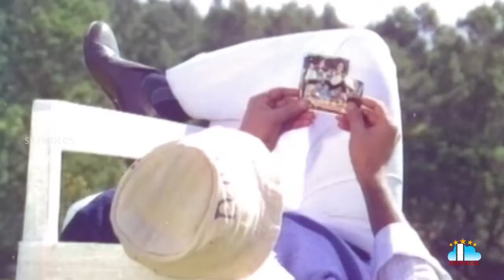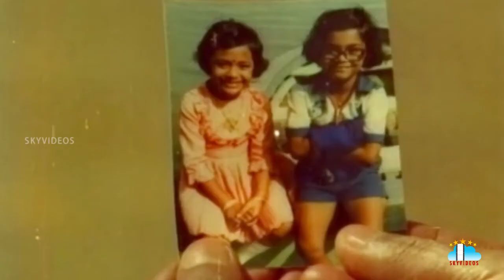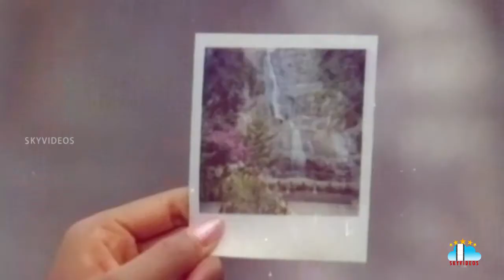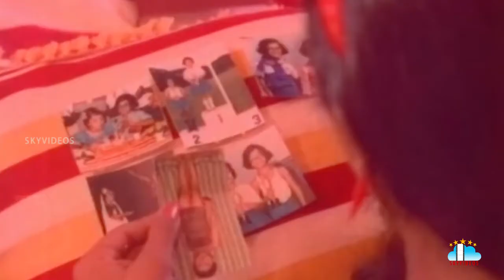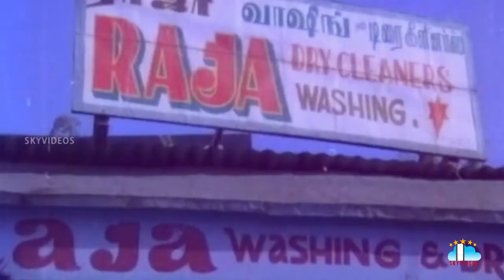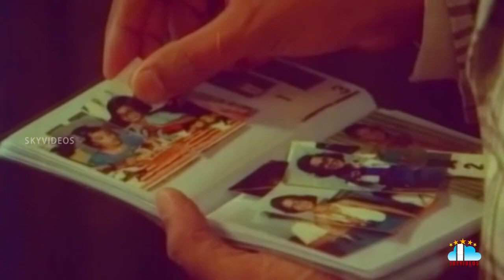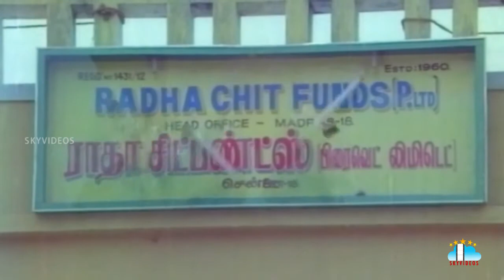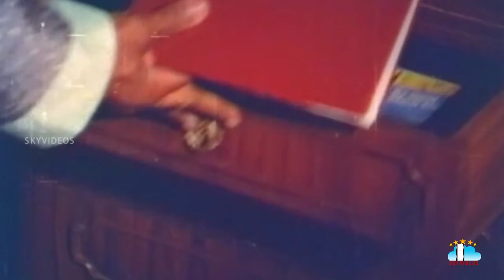Darling Darling Darling Telugu l Movie | Bhagyaraj | Poornima | Suman | Aruna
Watch & Enjoy DarlingDarlingDarling Telugu Full Movie Exclusively on SkyVideos Telugu Channel, Darling Darling Darling Telugu Movie is a Dubbed version of Tamil movie with the same title, Starring Suman, Poornima Jayaram, Bhagyaraj and Aruna. Directed by K. Bhagyaraj, Produced by Manickavasagam, Shanmugarajan, Music by Shankar Ganesh.